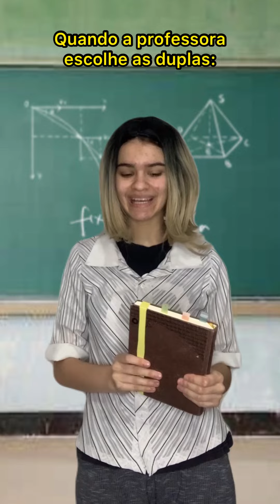Quando a professora escolhe as duplas :